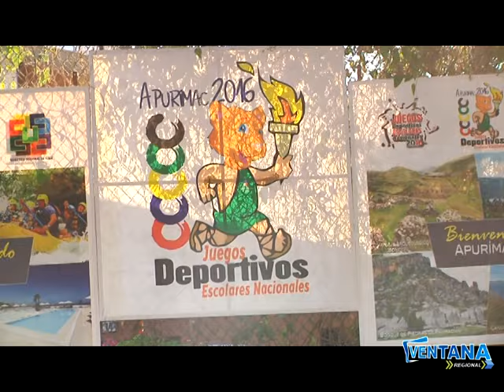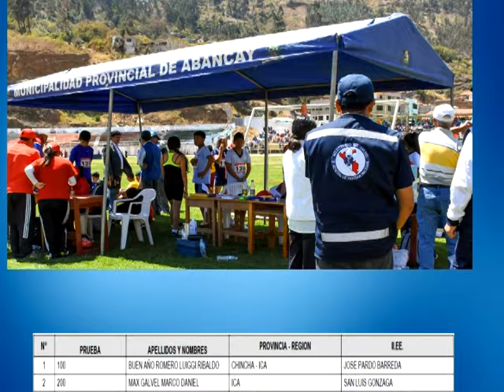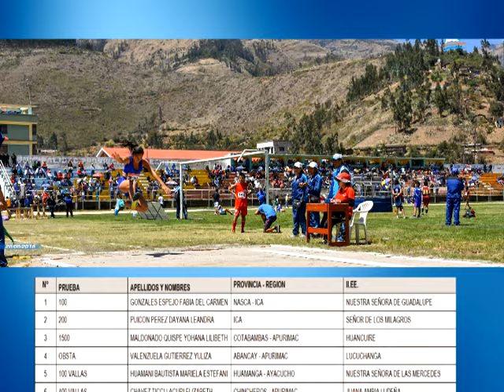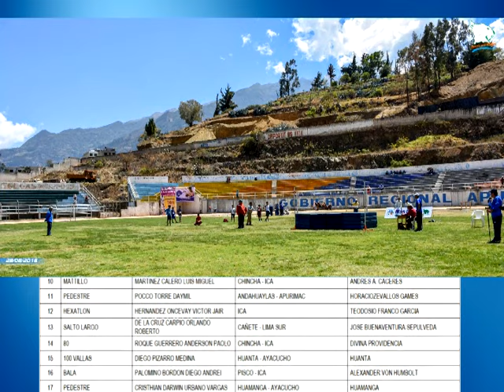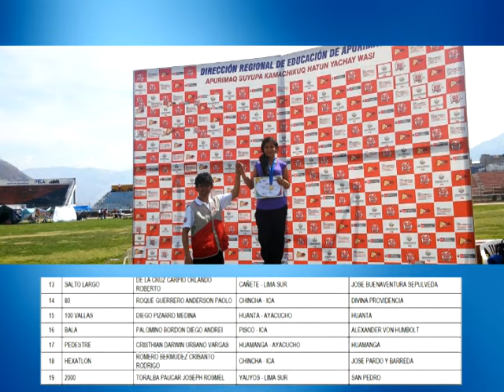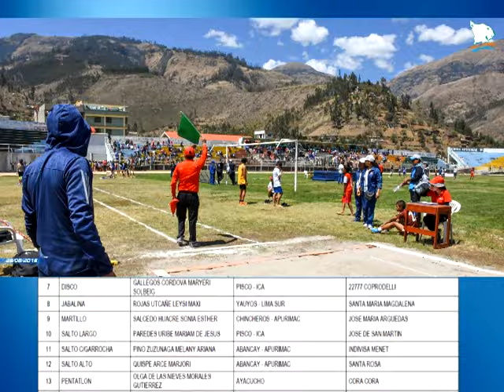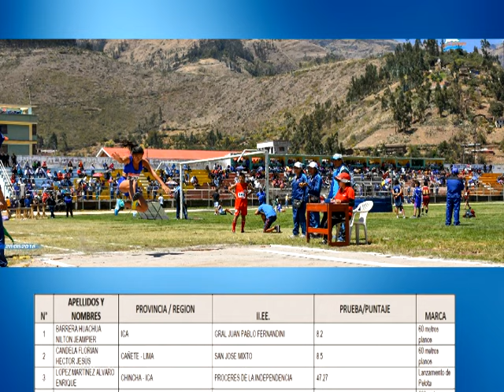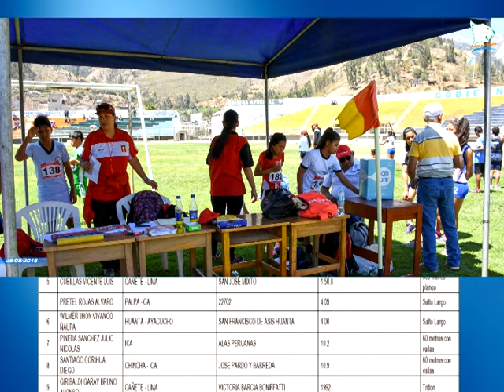PREMIACION HANDBALL JUEGOS DEPORTIVOS ESCOLARES ETAPA MACRO REGIONAL SEDE ABANCAY